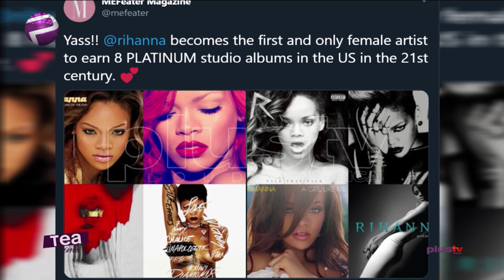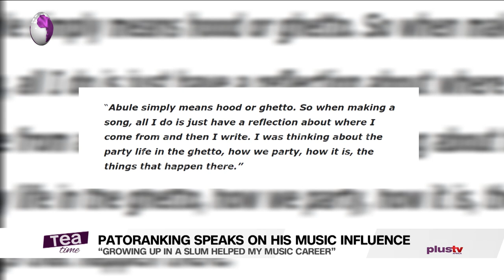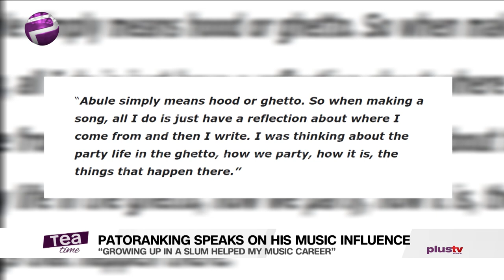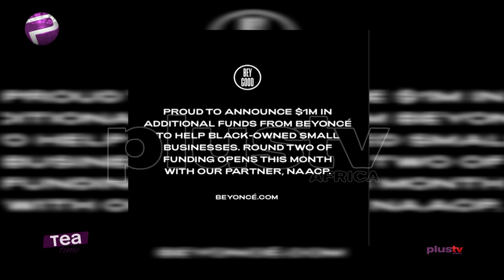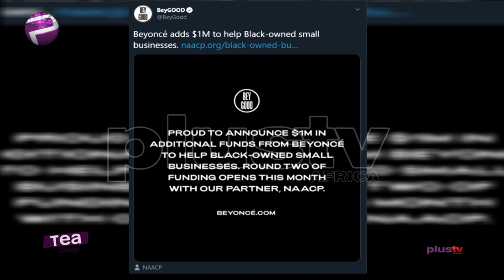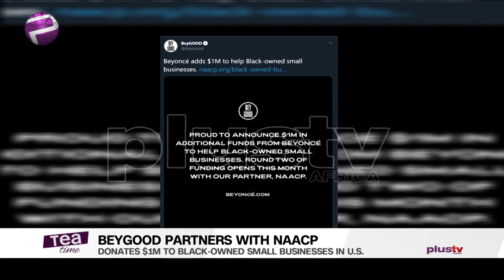Beyonce Donates $1M To Black-Owned Small Businesses | Buhari Approves Nov 1 As Youth Day